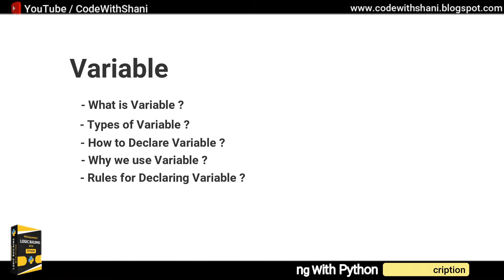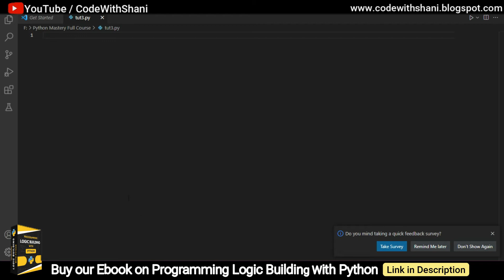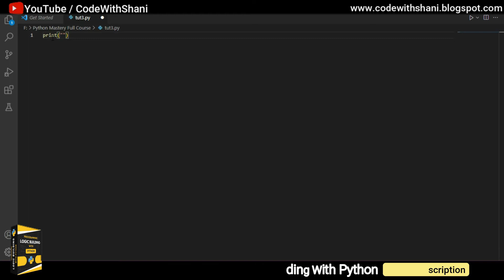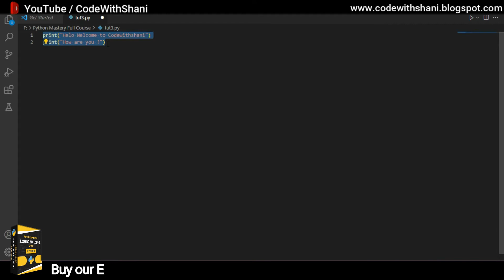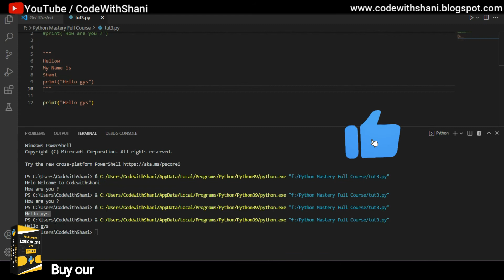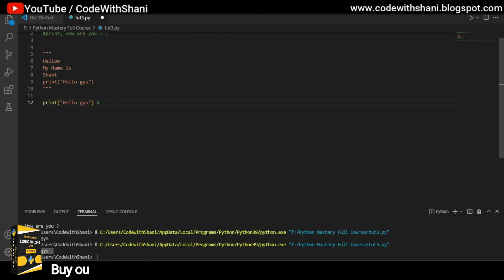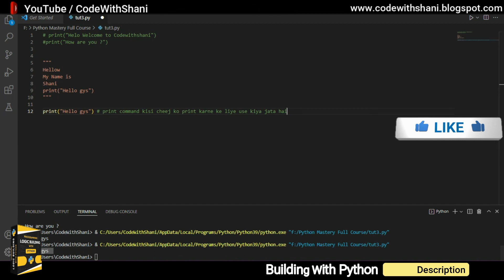Comments in Python (HINDI) | Types of Comment in Python | Python Mastery Full Course | CodeWithShani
In this video, I Talked about What is Comments in Python and Types of Comments in Python and Why We Use Comment in Python. So I Hope You Will like this Video. Thanks

►About CodeWithShani:
CodeWithShani is a E-learning platform for all coders. Because this platform is purely based Computer Programming. I share all my programming knowledges and experiences here.